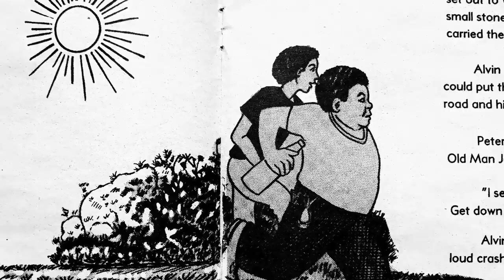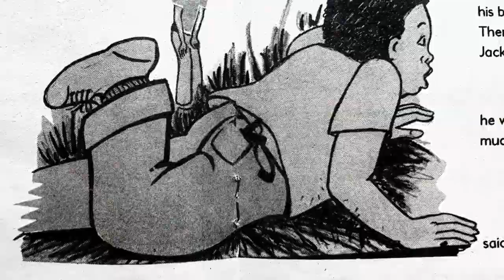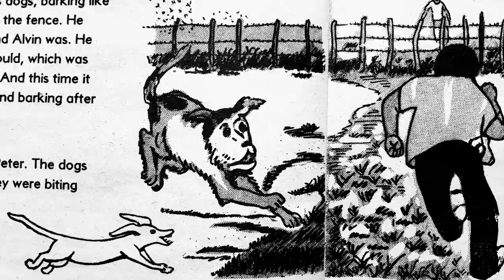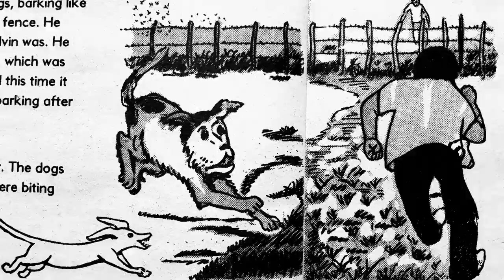Do Not Enter by Karl Philpotts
This is a classic Jamaican childhood situation where "Hard ears pickney bite rockstone!"😂🤣😂🤣